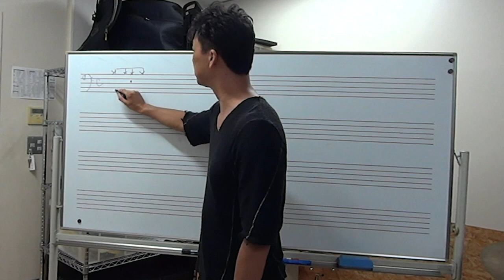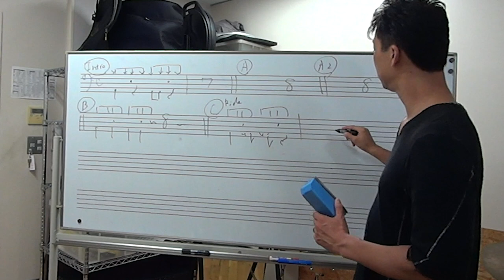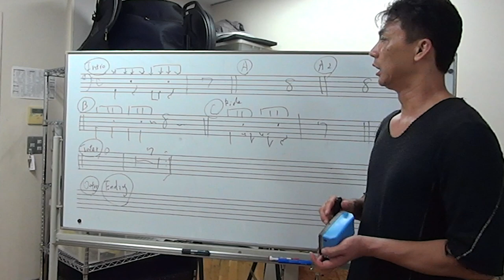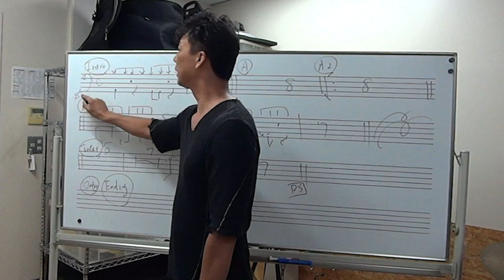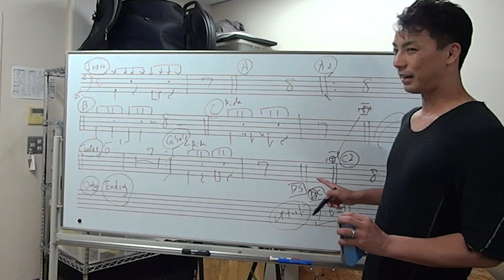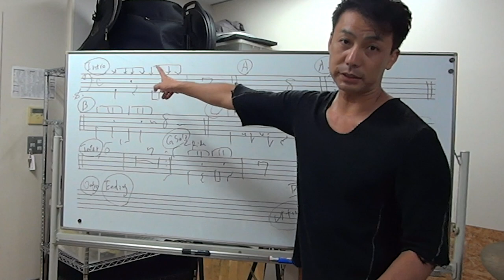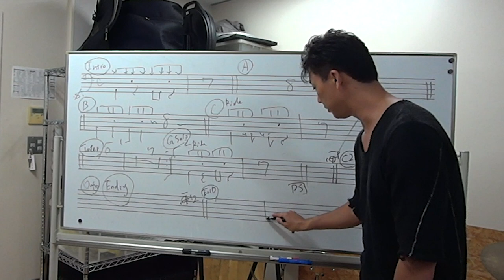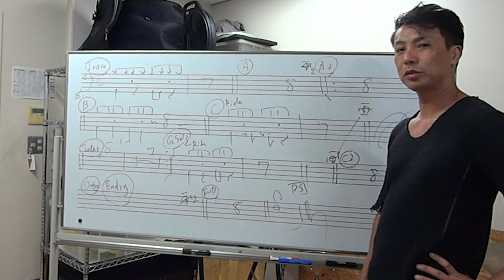ドラム譜面の書き方＆読み方３【ポップスドラム講座 】